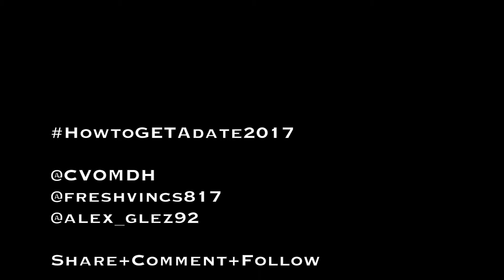Dating 101 for influencers (skit)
How influencers try and talk to woman. (Issa joke)
On the path to 10k subs, and grinding from the ground up.

Live Stream Schedule:
Tue -Thur - Sunday 8pm - 12pm PST on Twitch.
Mon - Wed - Saturday [ YouTube Alert notification] Youtube Gaming.